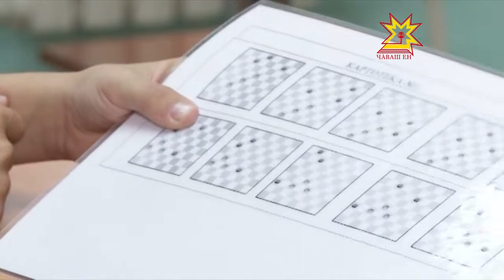Лучший юный в мире игрок в шашки живет в Чебоксарах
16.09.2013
Это установили соревнования, которые проходили в Болгарии с 27 августа по 5 сентября. В программу первенства входили три вида игры, и одиннадцатилетнему Даниилу Леонидову не было равных во всех трех испытаниях.